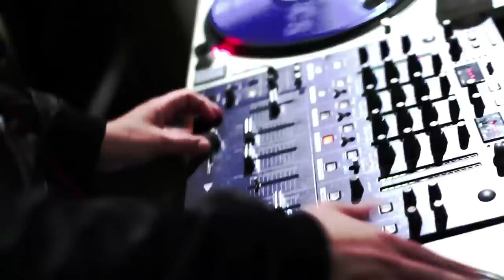Cali Swag District - Kickback (Music Video)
Cali Swag District throws a party for the new video, the single "Kickback"